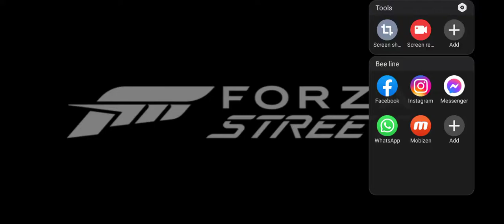Forza Street Ep 1 Starting Line Part 1 Event 6